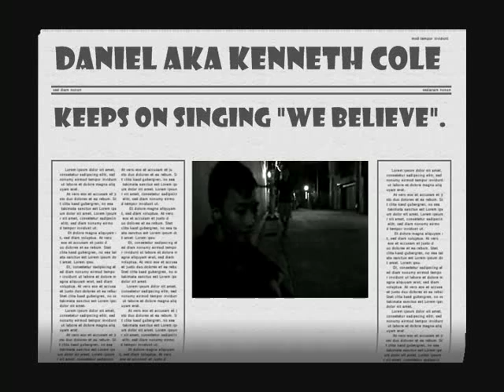WE BELIEVE - LDS Pasay 2nd Ward Music Video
Philippine Pasay Stake MTV Making
December 11, 2010 MTV Awards Night.

Best Actor : AJ Soriano
Best Actress: Melanie Del Catillo
Best Feature: We Believe by Pasay 2nd Ward.

This video is from the patience, humility, hard work and faith of YSA-Pasay Second Ward, Philippine Pasay Stake.